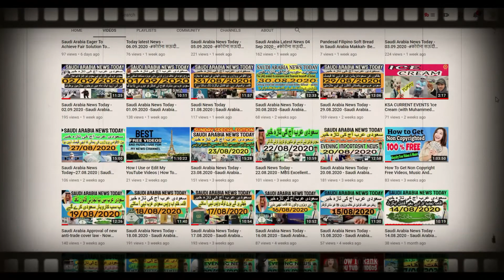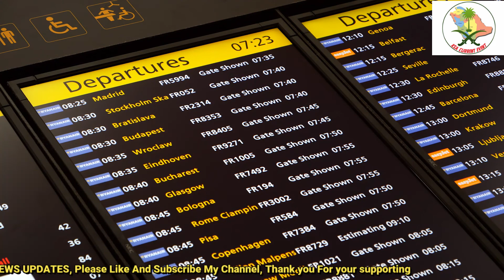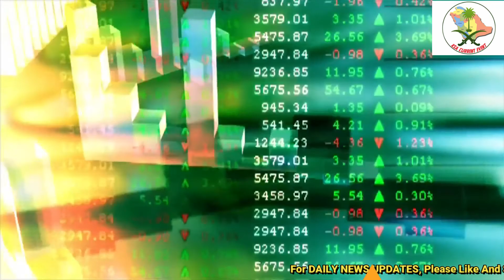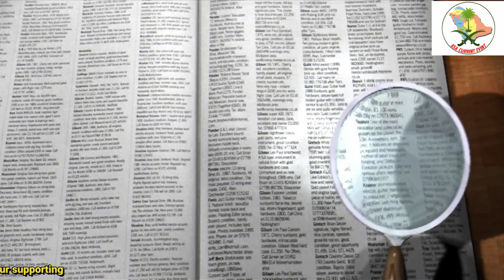Saudi News Today|27.09.2020|Saudi airlines news today|Saudi Arabia flight news today India Malayalam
In this video you will listen the Saudi News Today or update Saudi Arabia Tourist visas will be issued at the beginning of 2021, Saudi airlines news today Travel companies deny charging extra. All these news you can listen and watch from Saudi Arabia flight news today India Malayalam,saudi news today live in Urdu and Hindi Language with English Subtitle.
KSA Current Events is a leading Saudi Arabia news channel that promises to bring to factual and timely international stories and stories about Saudi Arabia ,Saudi Arabia News today Urdu,  Saudi Arabia News today Urdu Live TV, Sports, Entertainment, Business, Saudi Arabia News today Urdu,Amid others.
Extra Information :
আজকের করোনা ভাইরাসের সর্বশেষ খবর সৌদি আরব
कोरोना सऊदी लाइव
saudia flight
Saudi airlines news today
latest news
Saudi flight open ho gai
international flights latest news
saudi health ministry corona video
saudia flight news today
saudi krona medical fit now
saudi bangla news 2020
saudi arab mihalevich a com-
saudia flight
saudi visa
saudi news bangla
saudi new news today
saudi corona news bangla today
saudi arabia flights latest news
saudi arab
safi news saudi arabia today
ksa news today
gulf news
saudi corona news hindi today
ksa current
visit saudi visa
ksa news today corona